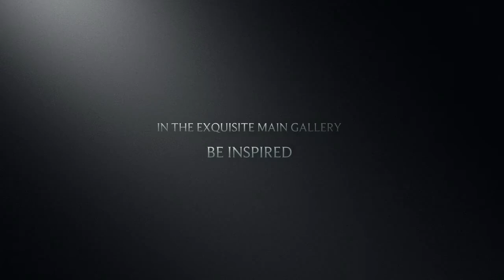Confluence / Painting, Poetry & Calligraphy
New Works by Lynne Gerard

A quick virtual tour/teaser/trailer of this fine art exhibit on Manitoulin Island in The Gore Bay Museum.

(special thanks also to Triple Touch Moulding)

The Gore Bay Museum
12 Dawson Street, Gore Bay, ON  P0P 1H0

Exhibition runs from June 23 - September 30, 2018
Hours:  Monday thru Saturday 10am to 4pm, Sunday 2pm -4pm

About the Artist:

Thirty-four years ago, American born Canadian, Lynne Gerard, embraced her love of painting, poetry and calligraphy as a full time career. As a free-lance artist, in the early years, Lynne’s work was published internationally in the form of greeting cards and gift books by the C.R. Gibson Company and the Marian Heath Greeting Card Company. Lynne was also a popular figure in travelling art fair circuits.

After immigrating to Canada in 2005, Lynne opened up her Ravenseyrie Studio & Art Gallery in the Gore Bay Harbour Centre the following year, where she now self-publishes her fine art greeting cards in-house and offers her original paintings and rock art for sale.

Lynne’s creative output is heavily under the influence of such diverse sources as prehistoric cave paintings, master watercolourists John Singer Sargent and Alvaro Castagnet and more recently the abstract expressionist sumi-e of 104 year old Japanese painter/poet/calligrapher, Toko Shinoda. At the heart of Lynne’s painting and writing is Nature herself and one’s spiritual interconnectedness with all that is.

With an eclectically appointed studio and the amazing ambience of Lake Huron’s North Channel out her door, Lynne’s Ravenseyrie Studio and Art Gallery is not just a tourist destination but an inspiring creative experience. Come see for yourself! - Ravenseyrie Studio and Art Gallery is open year ‘round. Buisness hours for July and August are Tuesdays thru Sundays 10am to 4pm. Off season hours are Tuesdays through Saturdays 10am to 4pm.